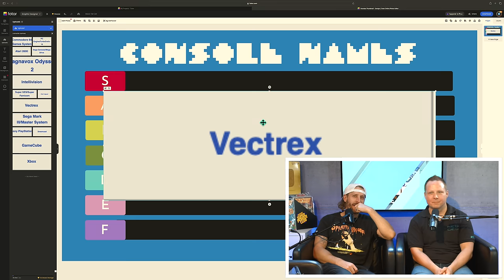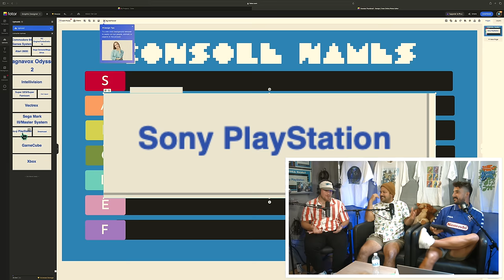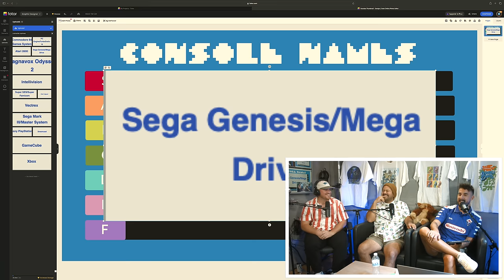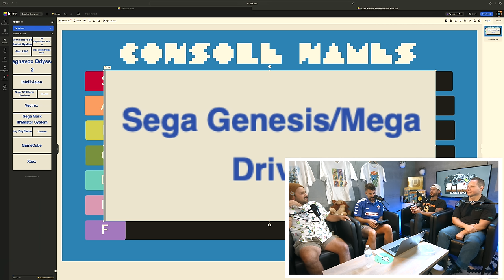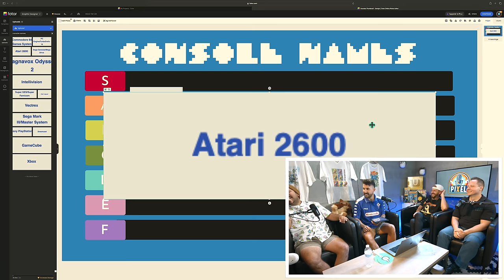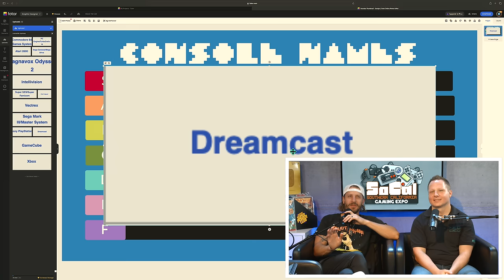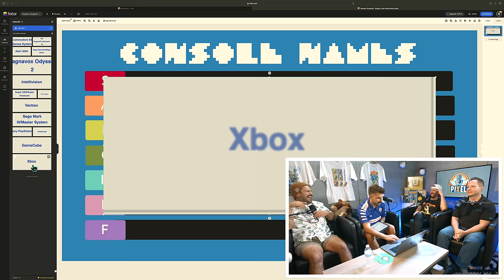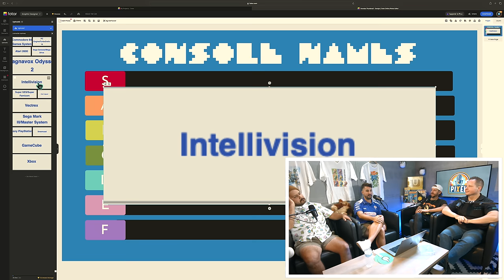Star Wars - Apple VS Android - Console Wars - Making the first offer - Pixel Podcast Ep. #17